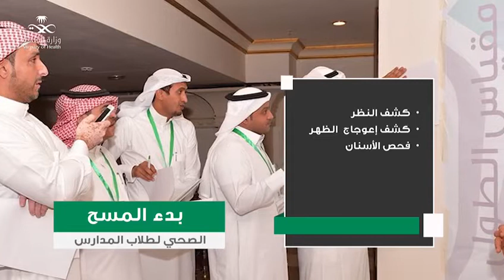الصحة في أسبوع.